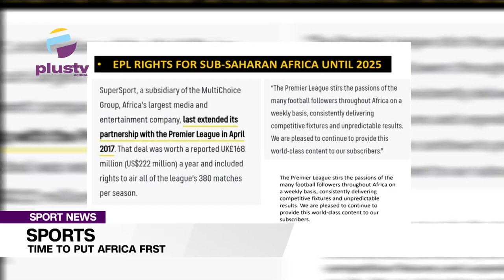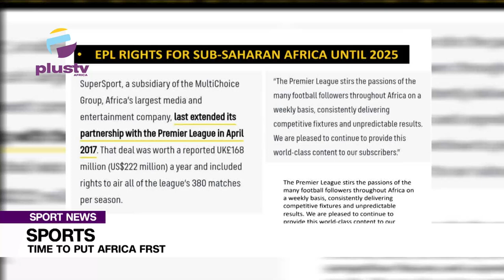Sports: Time To Put Africa First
This is Sports Business with Orufuo Ezaga.
Today's episode features 2 guests, Brian Wasaala, the founder/ CEO Of TheFootball Foundation For Africa, and Asher Thierry Alon, The CEO Of  The Africa Sports Network.
They Join Orufuo to discuss African football. Enjoy